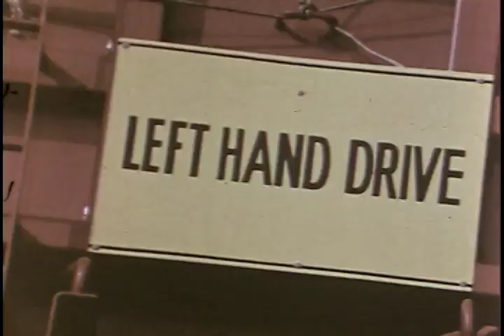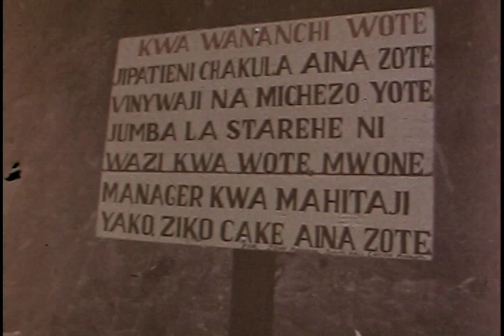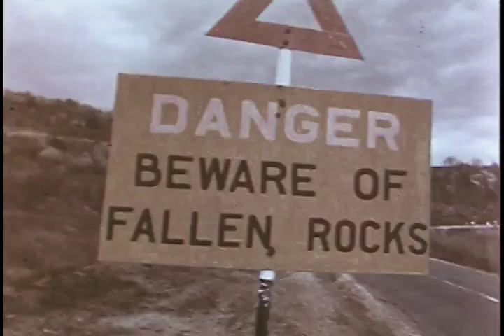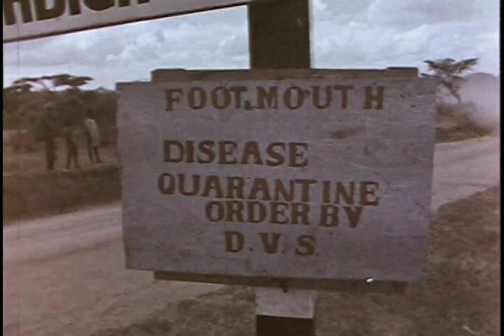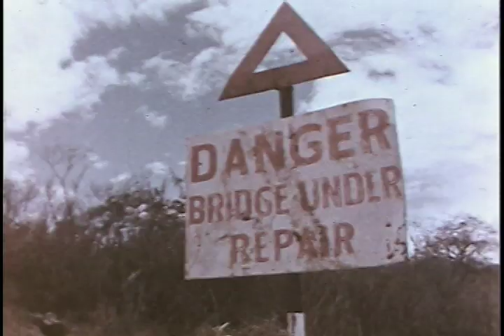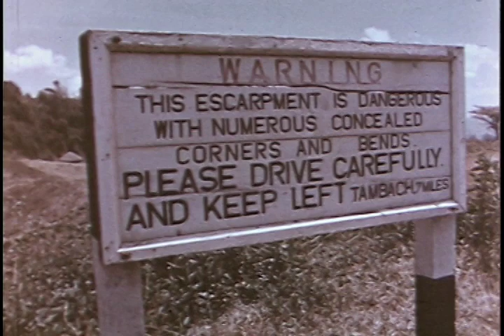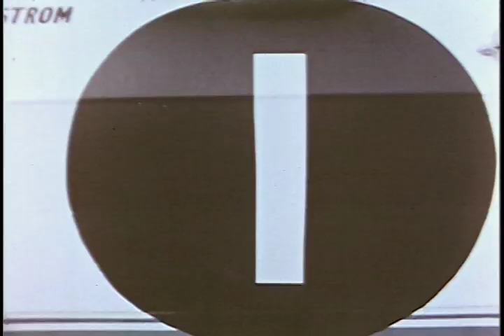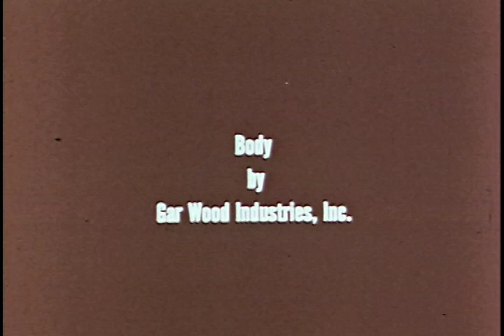East African Rally - Oldsmobile, SAAB, Volvo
A Diamond Reo truck enters the East African Rally and wins against all competitors including SAAB and Volvo.

Ref: S137